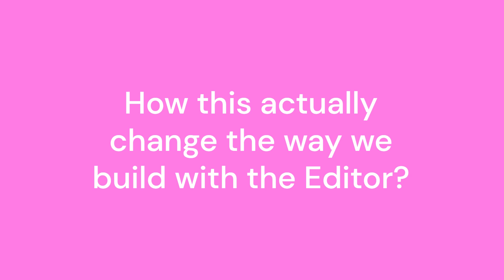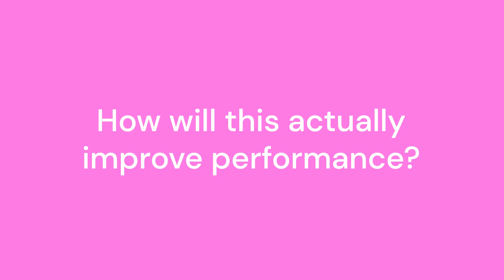The CSS-first approach behind Editor V4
Elementor is working on Editor V4, a complete revamp of our page builder to make it more efficient, flexible, modern and performant.

Editor V4 will introduce a new CSS-first approach—designed to bring structure, consistency, and performance to the core of how you build with Elementor.

In this video, we sat down with Aviv Umflat, Director of Product at Elementor, to go behind the scenes of this major shift. Learn how the new system is built on CSS fundamentals like Classes, Variables, and style inheritance—and how it will streamline your workflow, reduce manual work, and improve site performance.

✅ More control
✅ Reusable styles
✅ Faster load times
✅ Scalable design systems

This is your first look at the thinking behind Editor V4—before it’s released.